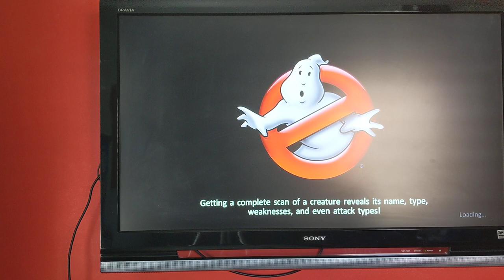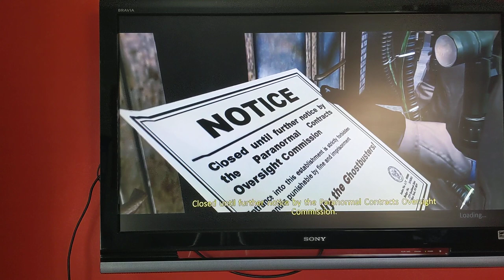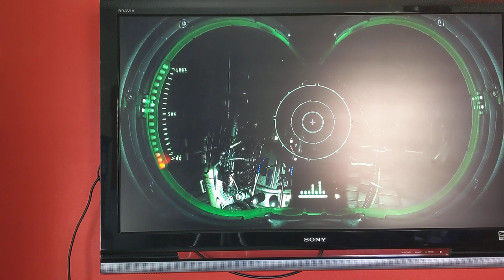Let's play Ghostbusters the video game remastered Return to Hotel Sedgwick first time🎮🔫👻🔥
Thanks guys for watching me head out to the Sedgwick Hotel for the first time and they'll be more to come soon.